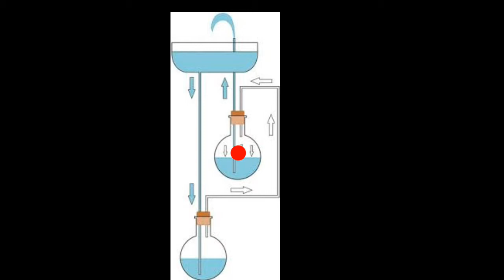طريقة عمل نافورة بدون محرك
نافورة بدون كهرباء ولا تحتاج الى محرك نافورة مياه بدون توقف وذلك من جلال زجاجات المياه نافورة بدون محرك وسهلة ورائعة كيفية عمل نافورة بدون كهرباءو  نافورة بدون مضخةفيجب عليك صنع نافورة,او صنع افورة تعمل بدون كهرباء او نافورة بدون ماتور مضخة